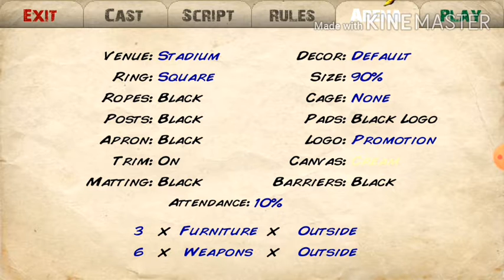Gameplay of Wrestling Revolution 3D